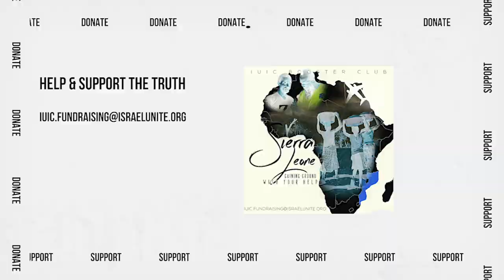IUIC | 31 Days | Day 12 | Pastors Don't Preach